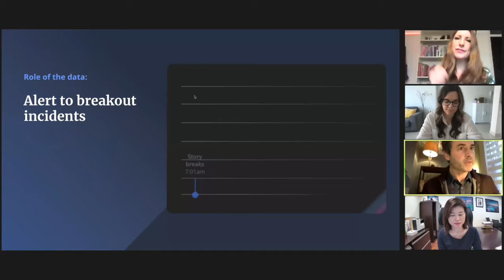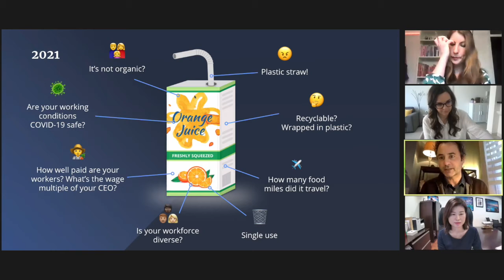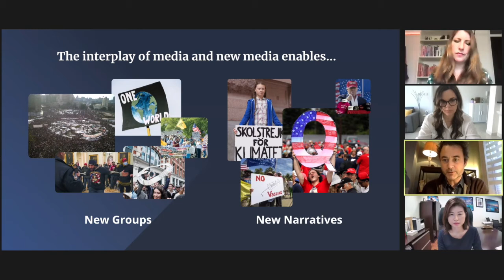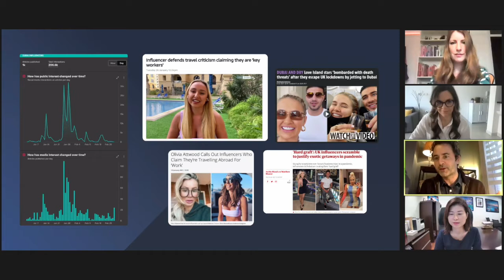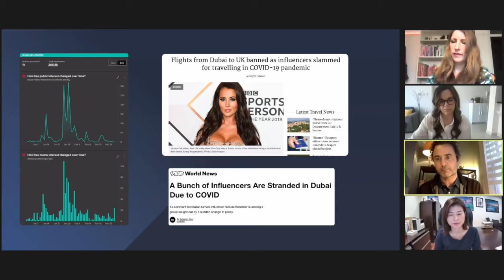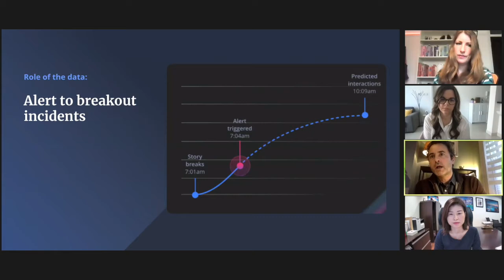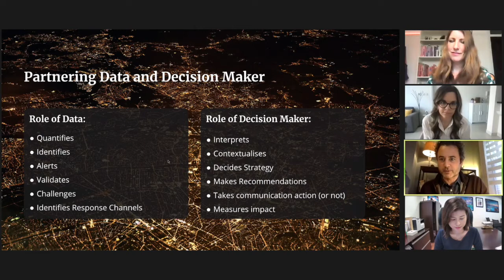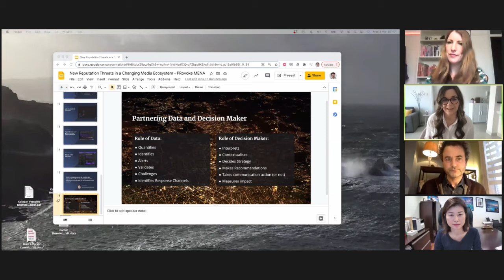Managing New Reputation Threats in the Changing Media Ecosystem - NewsWhip